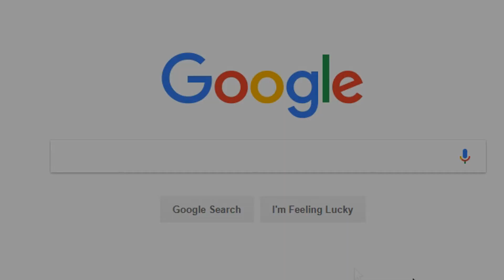Four Years.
;_;7